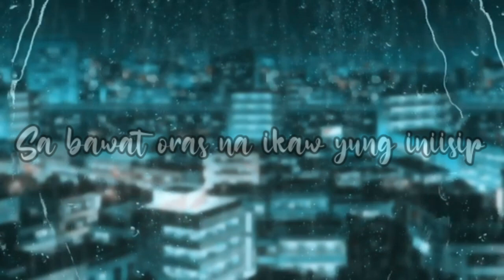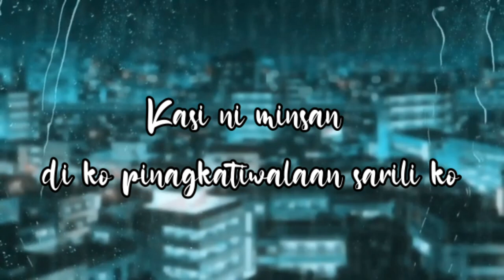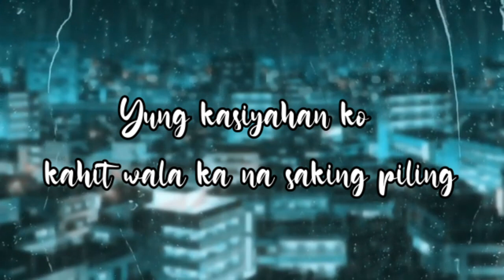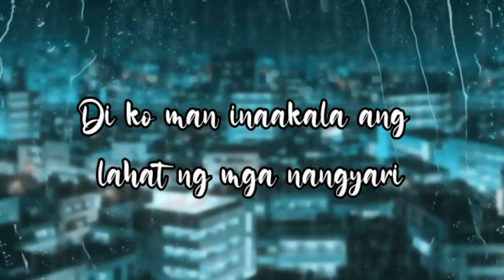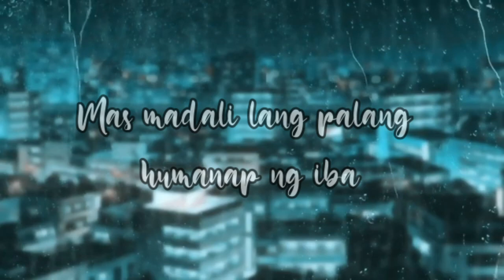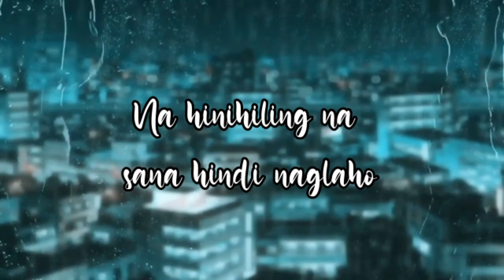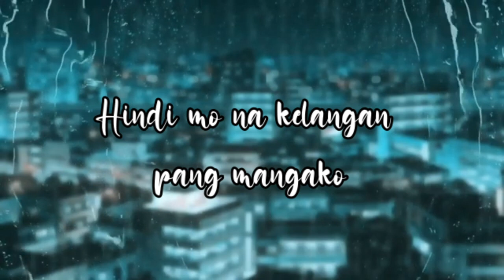Okay Lang Ako (Spoken Poetry2) Christopher Mercado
This is inspired by a true story of a person letting go of his lover. This version has a different background music.

From: Dizzla D Beats - R&B Beats | Rap Instrumental | Hip Hop Beat